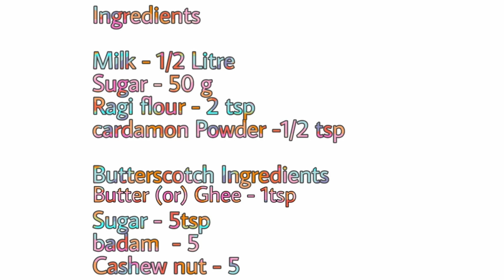Ragi Butterscotch Ice Cream | ராகி ஐஸ்கிரீம் | கேழ்வரகு ஐஸ்கிரீம் | Home Made Ice Cream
Kindly subscibe our channel and keep on supports. Thankyou for watching our videos.